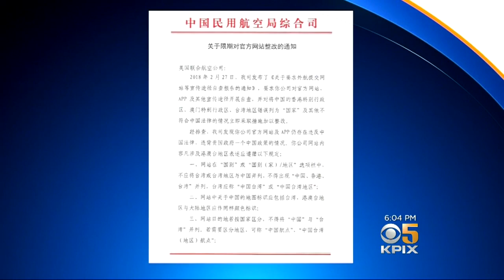China Makes Threats Against U.S. Airlines Over Terminology Used For Former Chinese Territories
Jackie Ward report on China coercing airlines to stop referring to Taiwan, Hong Kong and Macau as sovereign entities (5-8-2018)